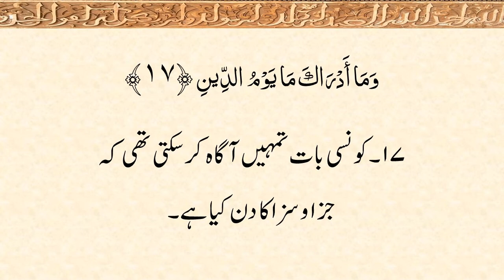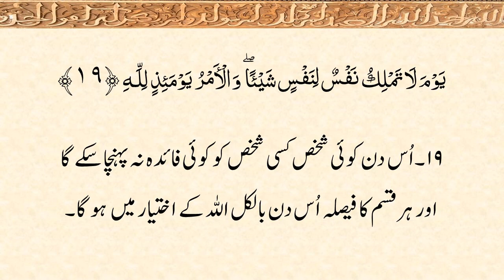082 – Surah al Infitar: Arabic Recitation with Urdu Narration.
082 – Surah al Infitar: Arabic Recitation and Urdu Narration of the translation of the Holy Quran. Contains Arabic Text and Urdu Translation of the Holy Quran.